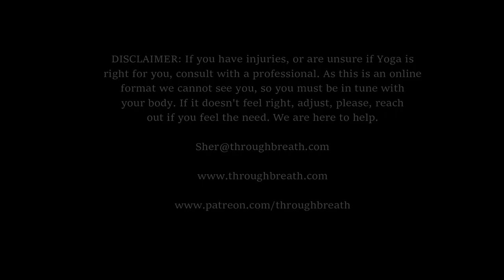Release Manipura - 3rd Chakra Kriya + Guided Mantra Meditation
We work to release the energy stores in our 3rd chakra, which is related to digestion and the sun energy within our lives.